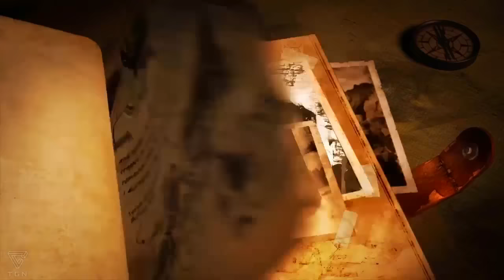Lara Croft and the Temple of Osiris Walkthrough / Let's Play - Parte 1 - "Despierta Set"-Español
Lee por favor  la Descripcion ^^
Bienvenidos a mi Let's Play TLara Croft and the Temple of Osiris gente! ya les debia esta guia y sin mas que decir a darle a esta guia ^^, recuerda que puedes dejarme comentarios o consejos de juego si sabes algunos, todo Es Recibido  muchas gracias a todos por su tiempo! por su puesto no olvides tu LIKE es muy importante  y claramente compartir el video con tus amigos un saludo de Argentina!!

Lara Croft es una heroína de lo más polivalente, lo mismo vale para protagonizar una serie de éxito como para reinventarse, sacando tiempo incluso para marcarse un spin-off que cambia de tercio y se enfoca al componente cooperativo. Esto último es lo que era Lara Croft and the Guardian of Light, título lanzado originalmente en Xbox 360 durante el verano de 2010 (aunque luego saldría para más plataformas), y del que bebe directamente el título que hoy nos ocupa.

Parte1

Parte2

Part3

Parte4

Parte5

Parte6

Parte7

Parte8

Parte9